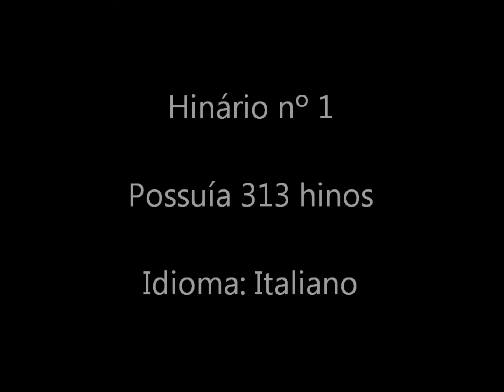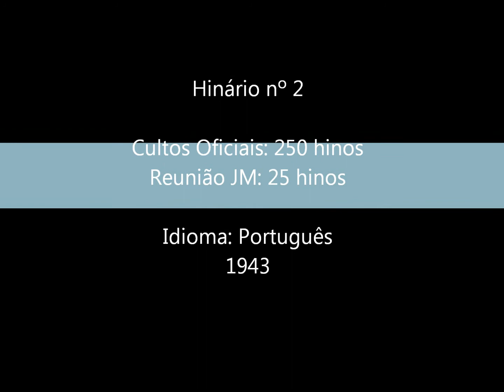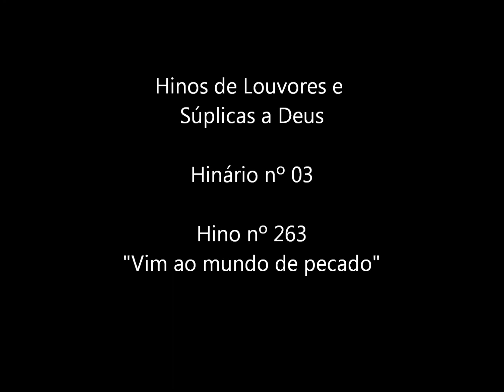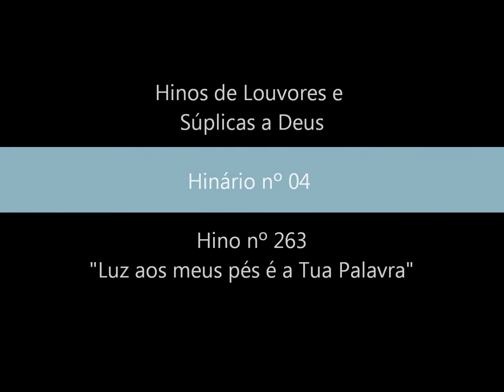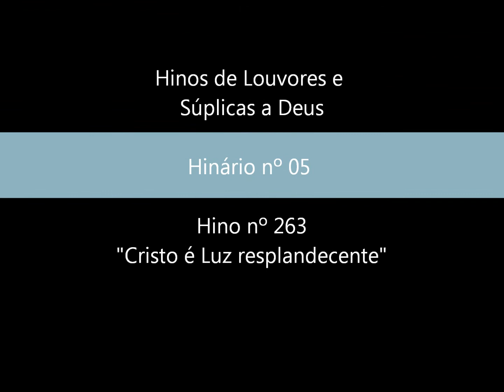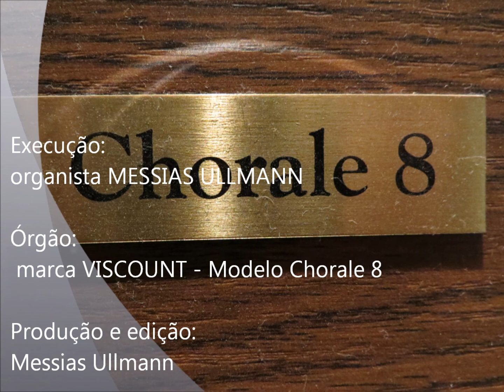CCB - JOIAS MUSICAIS da Congregação Cristã no Brasil - HINO 263 - by Messias Ullmann